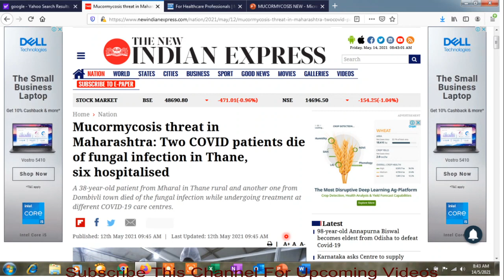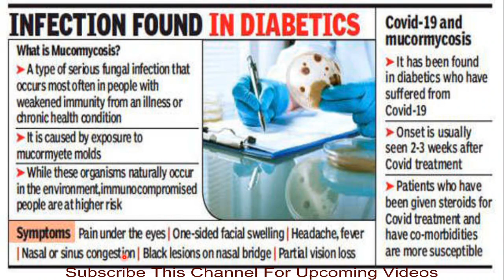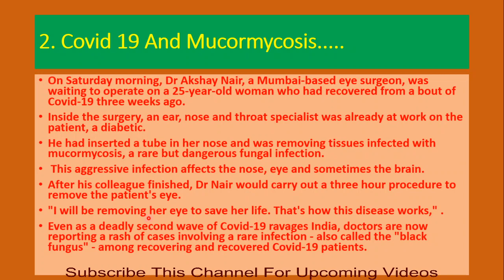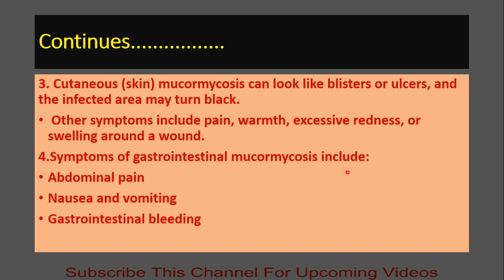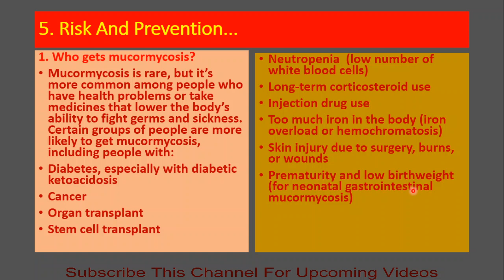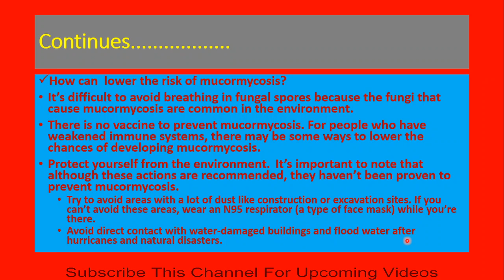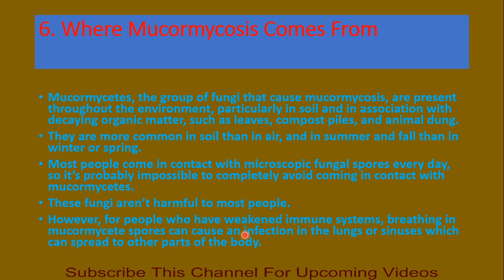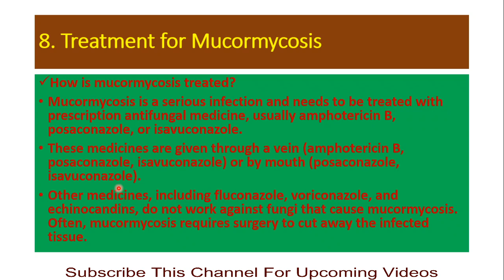UNDERSTANDING MUCORMYCOSIS ## WHAT IS IT ????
This video lecture gives the very important information about Mucormycosis or Black Fungal Infection which includes.
1. What is Mucormycosis or Black Fungal Infection.
2. Covid 19 and Mucormycosis

3. Symptoms.
4. Risk and Prevention
5. Where it Comes From?
6. Diagnosis and Testing.
7. Treatment.